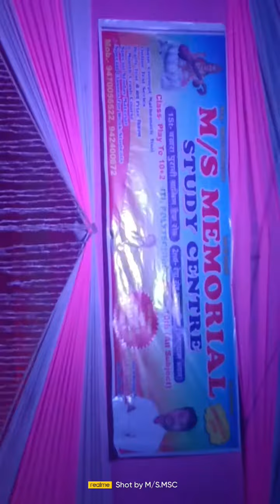2023 Sarswati puja